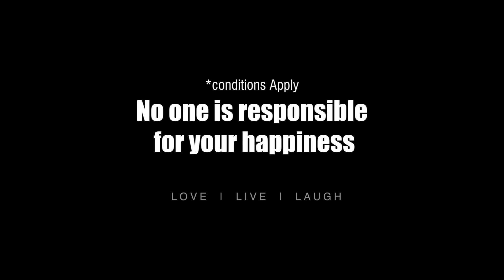Innathe Chinthavishayam [thought for the day] An Abstract film.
A lockdown project. Visually representing a thought I had during this pandemic.